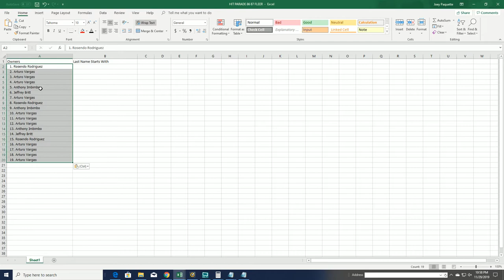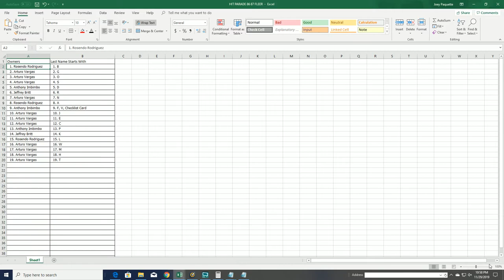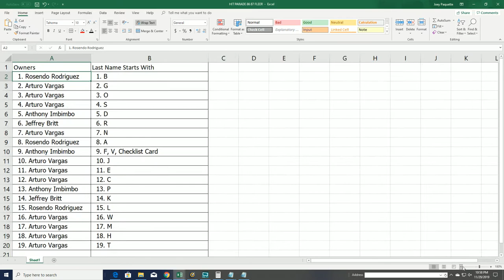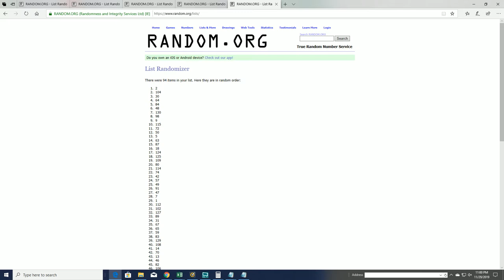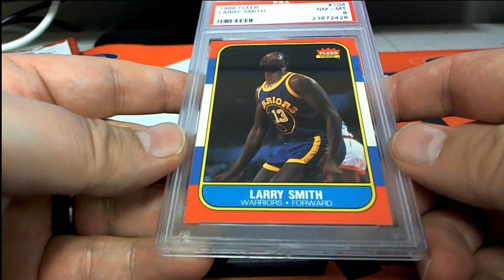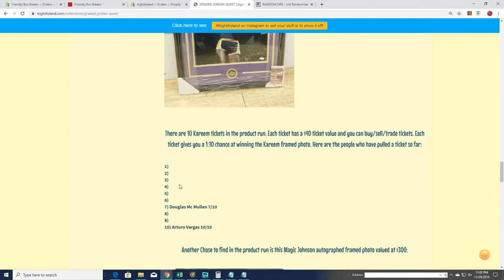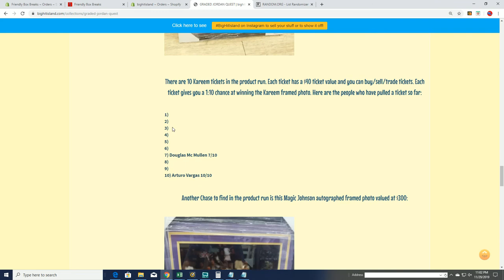GRADED JORDAN QUEST 1986 87 Fleer Graded PSA 8 ID JORDANQUEST138